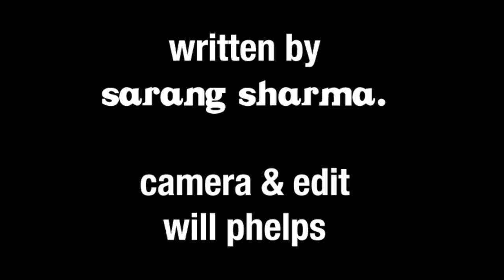Good Cop. Bad Cop. Indian Cop.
Putnam Manor Productions proudly presents their second video, "Good Cop. Bad Cop. Indian Cop." To say what this is about would ruin it. Strap yourself in, and enjoy the ride.